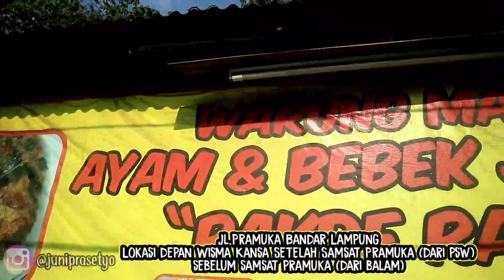AYAM JINGKRAK Cabe Setan | Pedes gila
Alamatnya di jl pramuka ya gaes yang suka uham uhammmm dicoba aja deh pasti cofok di lidah kalian.